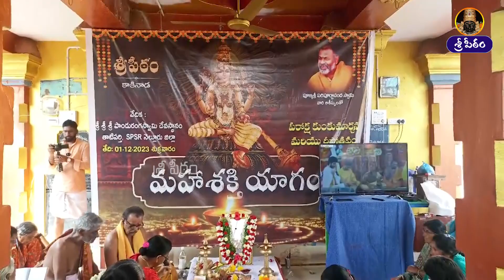నెల్లూరు పాండురంగ స్వామి దేవాలయంలో ఈ రోజు జరిగిన పరోక్షకుంకుమార్చన || మహాశక్తియాగం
ఇంకా చాలా...
EVERYDAY SCHEDULE AT SREEPEETHAM
MORNING
5:00 A.M Harathi / Darshan
5:30 A.M Alamkara Seva
5:30 A.M Abhishekam
7:00 A.M Veda vidhyardhula veda parayana
9:00 A.M Gopooja
9:30 A.M Sahasra Namarchana with Silver Coins
11:00 A.M Mahanivedana
11:30 A.M Harathi
EVENING
4:30 P.M Darshanam
5:30 P.M Kumkumarchana
7:15 P.M Harathi